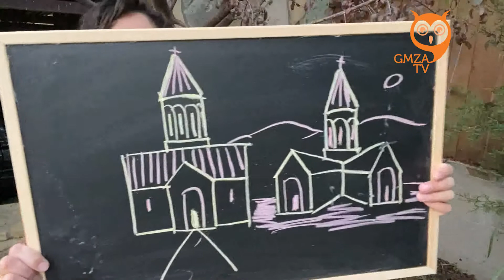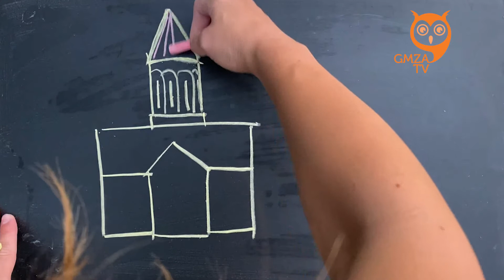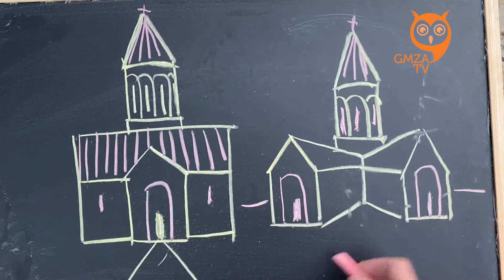როგორ დავხატოთ ეკლესია მარტივად/როგორ დავხატოთ ცარცით დაფაზე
მარტივად ვხატავ ფერადი ცარცებით დაფაზე.
დახატეთ და შემდეგ სურვილისამებრ გააფერადეთ.
ნამუშევრები გამომიგზავნეთ  პირად ფეისბუქის გვერდის შემდეგ მისამართზე: ani gemazashvili ან ფეიჯზე: ani gmza tv ანი გემაზაშვილი

მადლობთ, რომ მიყურებთ და ხატავთ ჩემთან ერთად.